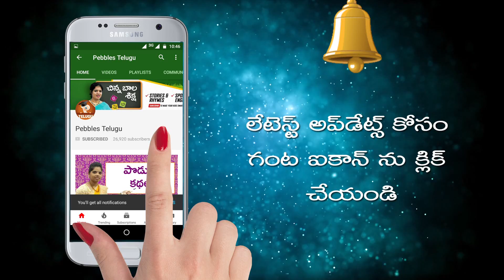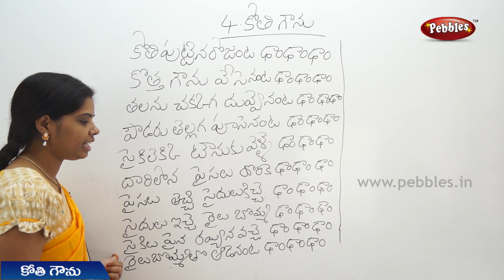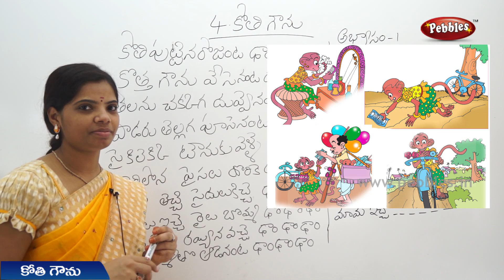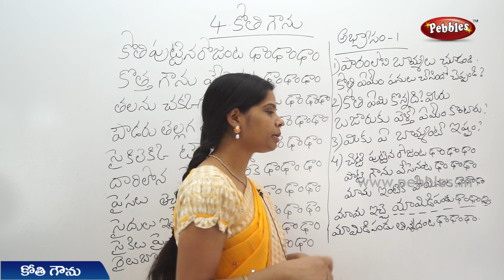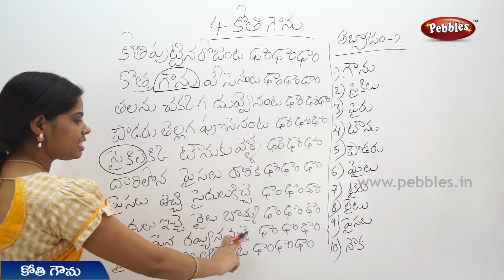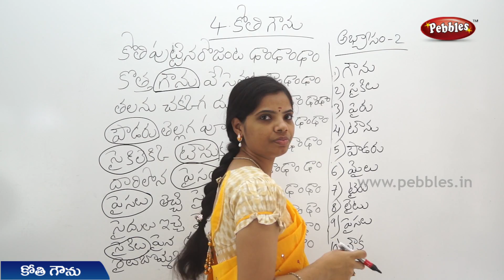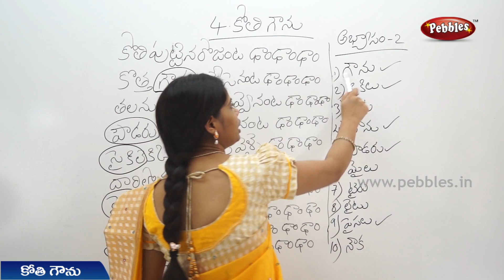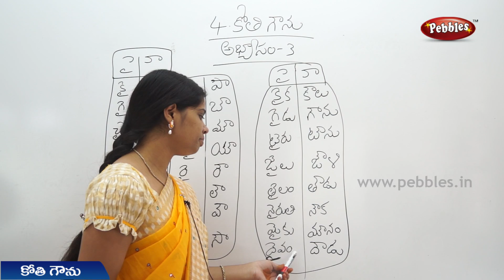Kothi Gownu (Part-1) 2nd Class Telugu Video Lesson | 2nd Class Telugu Rhymes | A.P Telugu